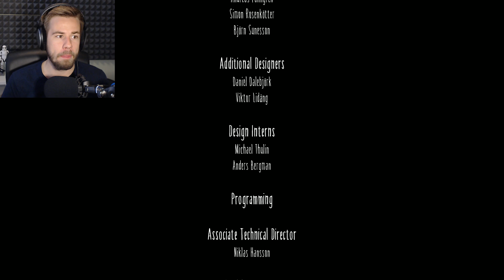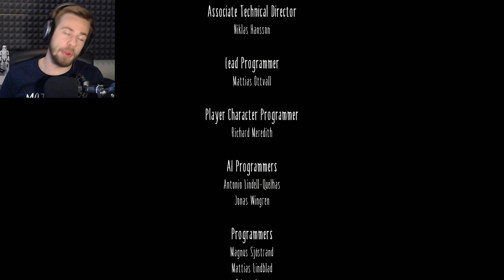LÄSKIGA DAMEN ANFALLER! | Little Nightmares #4 (SISTA AVSNITTET)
Sista avsnittet av Little Nightmares! Hade verkligen kul när jag spelade detta, fantasktiskt!

Kolla in detta!